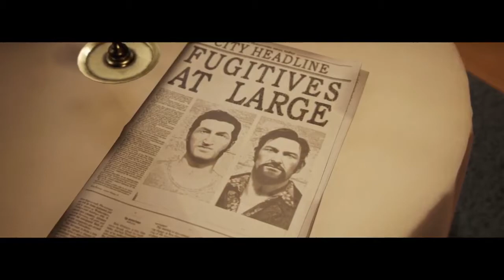Upravujeme vzťahy I A Way Out #8 I Co-Op I CZ/SK w/Liborex